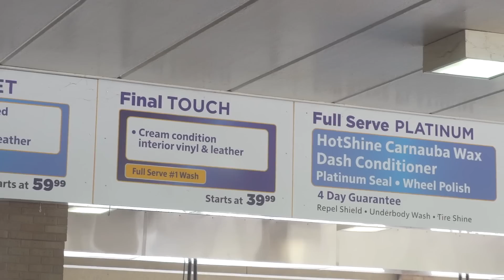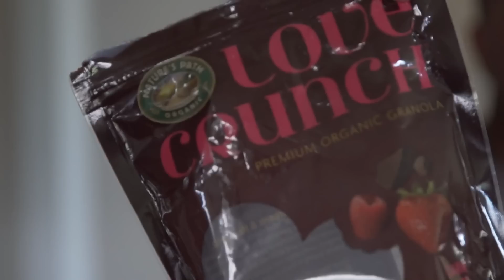HE PROPOSED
Shipping Address:
Alphalete Headquarters
Attn: Christian Guzman
13927 S Gessner Rd - Building A

Alphaland:
1502 Industrial Dr.